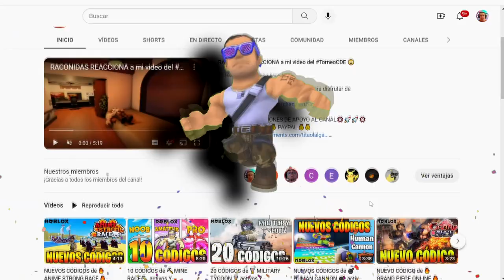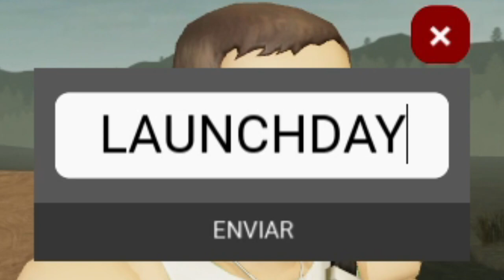NUEVOS CÓDIGOS de 🚂 EDWARD THE MAN - EATING TRAIN 🚂 activos Y actualizados de ROBLOX / TilloASR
👾👾▶TILLOASR◀👾👾

TODOS los CÓDIGOS de 🚂 EDWARD THE MAN EATING TRAIN 🚂 activos Y actualizados de ROBLOX / TilloASR